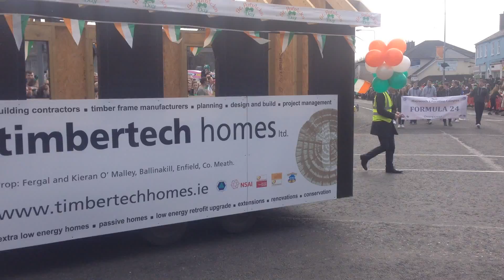St. Patrick's Day Parade 2016 Maynooth Buzz